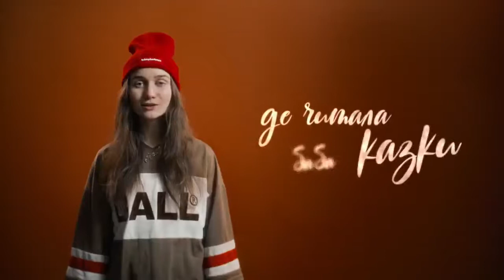Alyona alyona - Рідні мої (feat. Jerry Heil)